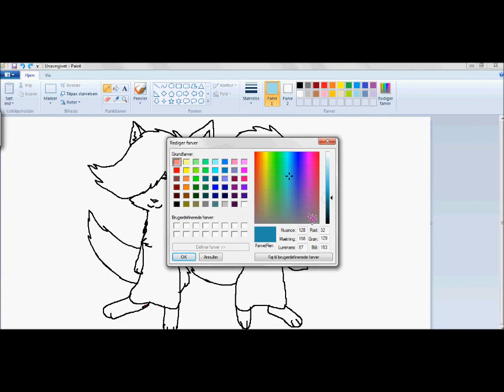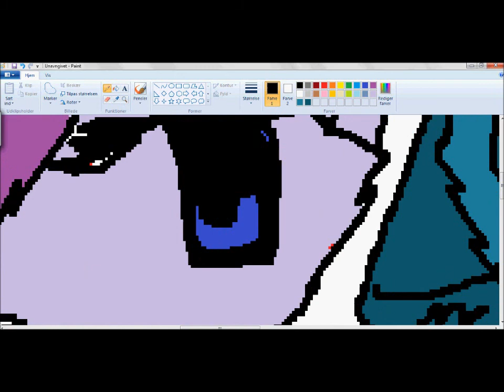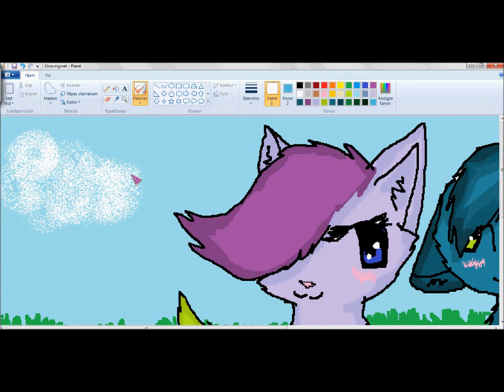everybody wants to love -speed paint-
^^ there u go a speedpaint more xD